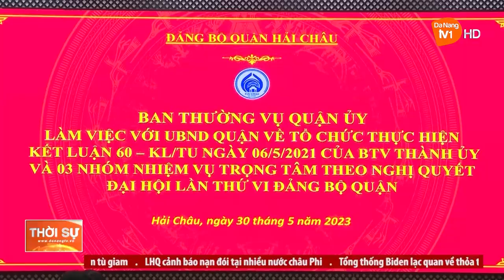QUẬN HẢI CHÂU ĐÁNH GIÁ VIỆC THỰC HIỆN KẾT LUẬN 60 CỦA BTV THÀNH ỦY